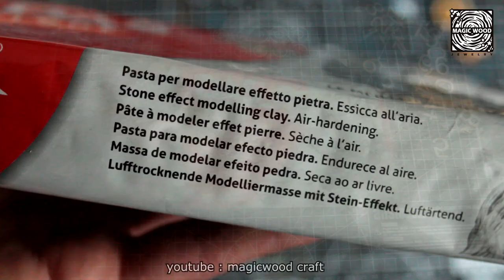Resin Clock / DIY. / Epoxy Resin / Polymer Clay / Resin Art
Happy new year! Today I want to show you my
25cm Epoxy wall clock on 3mm plywood.
Three layers of transparent resin.
Spis:
0:00 - 10:40 Work
10:40 - 12:51 Final result